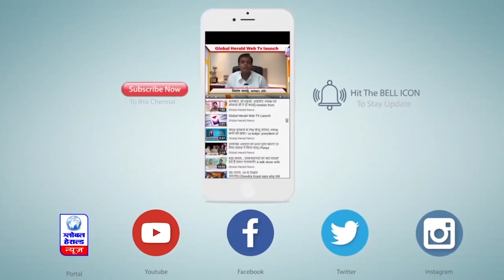कॉमेडियन राजू श्रीवास्तव का 58 वर्ष की उम्र में हुआ निधन || Global Herald News